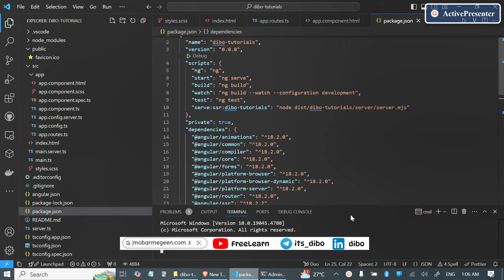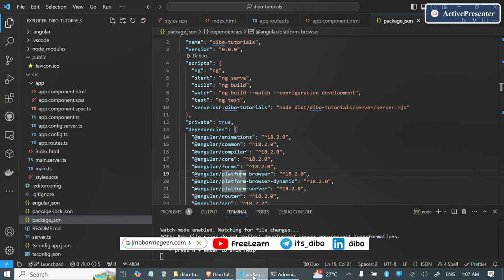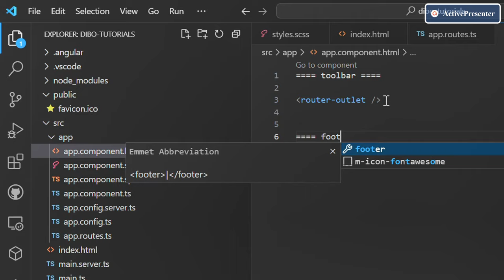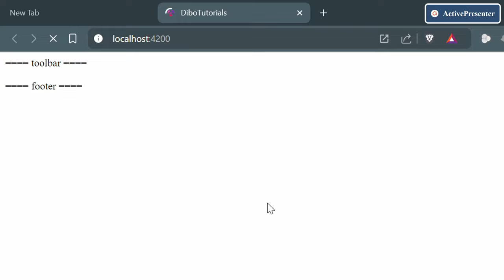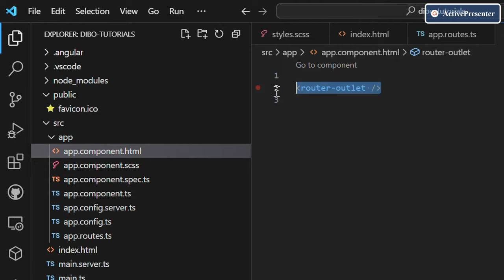routing system in Angular - what is router outlet?